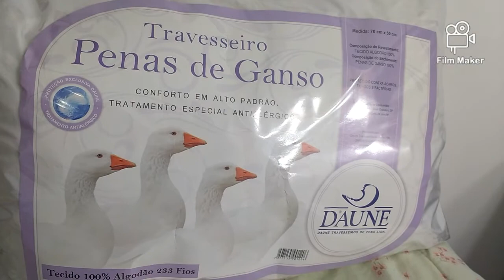Travesseiro de Ganso DAUNE👍👍